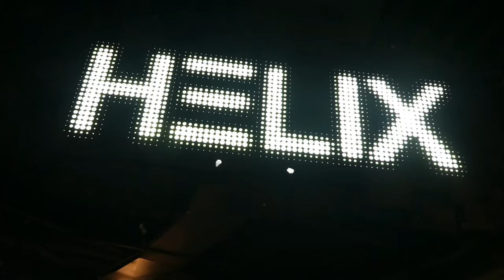Swedish Adventure - Liseberg 4/7/22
Part 2 of this day! We head to Liseberg, and have some backstage tours, and get some epic rides on Helix!